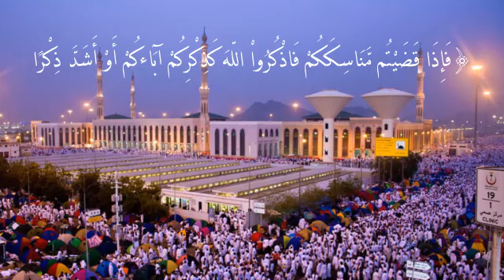وأتموا الحج والعمرة لله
قراءة مرتلة برواية حفص عن عاصم لما تيسر من آيات الله تعالى من سورة البقرة
{وَأَتِمُّواْ الْحَجَّ وَالْعُمْرَةَ لِلّهِ فَإِنْ أُحْصِرْتُمْ فَمَا اسْتَيْسَرَ مِنَ الْهَدْيِ وَلاَ تَحْلِقُواْ رُؤُوسَكُمْ حَتَّى يَبْلُغَ الْهَدْيُ مَحِلَّهُ فَمَن كَانَ مِنكُم مَّرِيضاً أَوْ بِهِ أَذًى مِّن رَّأْسِهِ فَفِدْيَةٌ مِّن صِيَامٍ أَوْ صَدَقَةٍ أَوْ نُسُكٍ فَإِذَا أَمِنتُمْ فَمَن تَمَتَّعَ بِالْعُمْرَةِ إِلَى الْحَجِّ فَمَا اسْتَيْسَرَ مِنَ الْهَدْيِ فَمَن لَّمْ يَجِدْ فَصِيَامُ ثَلاثَةِ أَيَّامٍ فِي الْحَجِّ وَسَبْعَةٍ إِذَا رَجَعْتُمْ تِلْكَ عَشَرَةٌ كَامِلَةٌ ذَلِكَ لِمَن لَّمْ يَكُنْ أَهْلُهُ حَاضِرِي الْمَسْجِدِ الْحَرَامِ وَاتَّقُواْ اللّهَ وَاعْلَمُواْ أَنَّ اللّهَ شَدِيدُ الْعِقَاب}[البقرة:196]
{الْحَجُّ أَشْهُرٌ مَّعْلُومَاتٌ فَمَن فَرَضَ فِيهِنَّ الْحَجَّ فَلاَ رَفَثَ وَلاَ فُسُوقَ وَلاَ جِدَالَ فِي الْحَجِّ وَمَا تَفْعَلُواْ مِنْ خَيْرٍ يَعْلَمْهُ اللّهُ وَتَزَوَّدُواْ فَإِنَّ خَيْرَ الزَّادِ التَّقْوَى وَاتَّقُونِ يَاأُوْلِي الأَلْبَاب}[البقرة:197]
{لَيْسَ عَلَيْكُمْ جُنَاحٌ أَن تَبْتَغُواْ فَضْلاً مِّن رَّبِّكُمْ فَإِذَا أَفَضْتُم مِّنْ عَرَفَاتٍ فَاذْكُرُواْ اللّهَ عِندَ الْمَشْعَرِ الْحَرَامِ وَاذْكُرُوهُ كَمَا هَدَاكُمْ وَإِن كُنتُم مِّن قَبْلِهِ لَمِنَ الضَّآلِّين}[البقرة:198]
{ثُمَّ أَفِيضُواْ مِنْ حَيْثُ أَفَاضَ النَّاسُ وَاسْتَغْفِرُواْ اللّهَ إِنَّ اللّهَ غَفُورٌ رَّحِيم}[البقرة:199]
{فَإِذَا قَضَيْتُم مَّنَاسِكَكُمْ فَاذْكُرُواْ اللّهَ كَذِكْرِكُمْ آبَاءكُمْ أَوْ أَشَدَّ ذِكْرًا فَمِنَ النَّاسِ مَن يَقُولُ رَبَّنَا آتِنَا فِي الدُّنْيَا وَمَا لَهُ فِي الآخِرَةِ مِنْ خَلاَق}[البقرة:200]
{وِمِنْهُم مَّن يَقُولُ رَبَّنَا آتِنَا فِي الدُّنْيَا حَسَنَةً وَفِي الآخِرَةِ حَسَنَةً وَقِنَا عَذَابَ النَّار}[البقرة:201]
{أُولَـئِكَ لَهُمْ نَصِيبٌ مِّمَّا كَسَبُواْ وَاللّهُ سَرِيعُ الْحِسَاب}[البقرة:202]